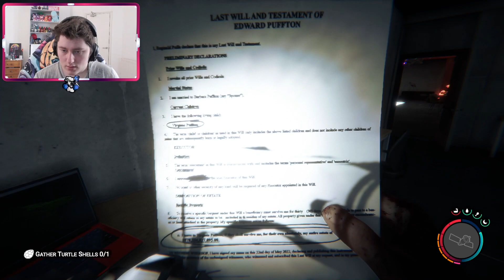Something Bad Happened Down Here | Sons Of The Forest #14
Get ready to experience the unique world of the Sons of the Forest in this thrilling video! Explore the secrets of the forest and discover what lies within.